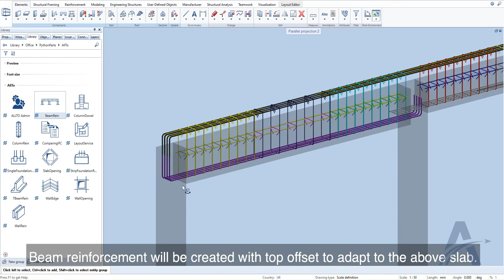06. Beam with Slab Above | Beam Reinforcement Python Parts in ALLPLAN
Reinforcement are essential part of a concrete beam. It resists tension forces, increase the compression capacity, enhance ductility and reduce long-term deflections in the concrete.
Additionally, reinforcement prevent cracking of concrete due to shear stresses, shrinkage and temperature stresses. Our ALLPLAN Beam PythonParts included:
01.Let's Start!
02. Main rebars
     • Top main
     • Bottom main
03. Stirrups spacing
04. Stirrup Shape, Middle rebars, Extra pin
05. Additional Stirrups
06. Beam with slab above
07. Create Section
08. Labeling
09. Save & load favorite file
10. Setting
    • Language, unit, database
    • Steel grade and cross-section
    • Change layers